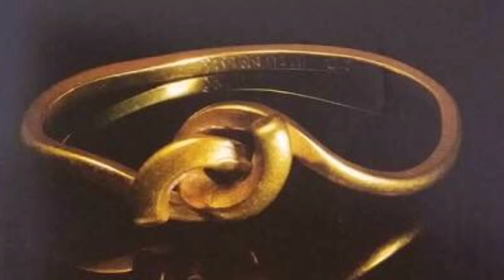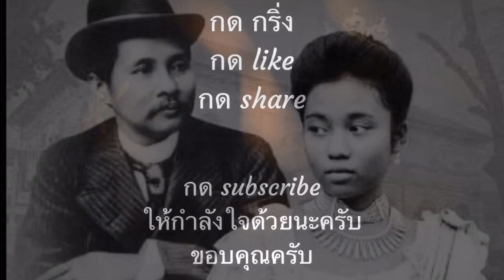ชีวิตรักสุดอาภัพ.. เจ้าจอมหม่อมราชวงศ์สดับ รัชกาลที่5